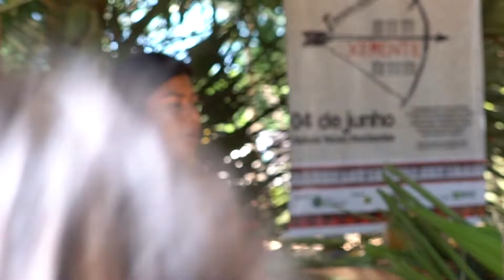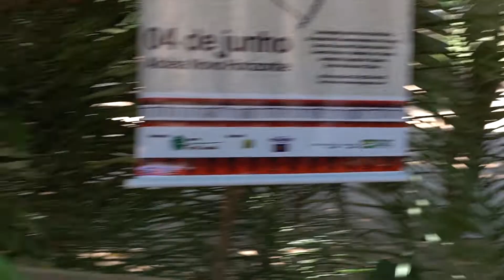Núbia Dourado - Especial Cultura Indígena Xerente com a artesã Alair Xerente